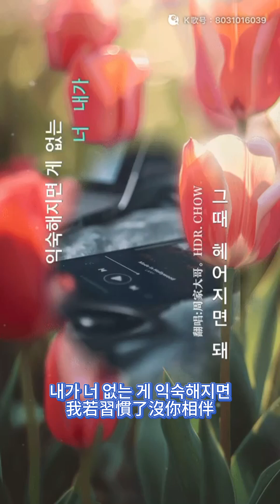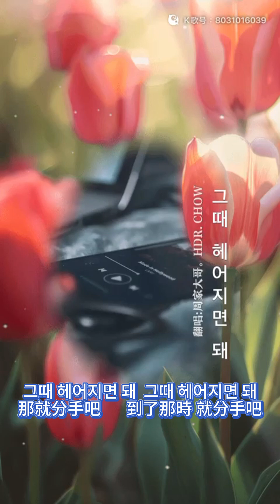到那時，就分手吧！그때 헤어지면 돼 （翻唱：周家大哥）